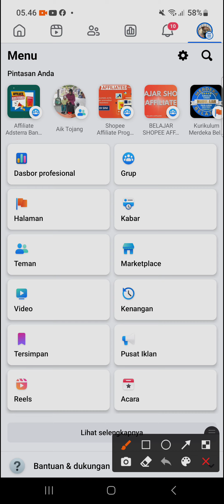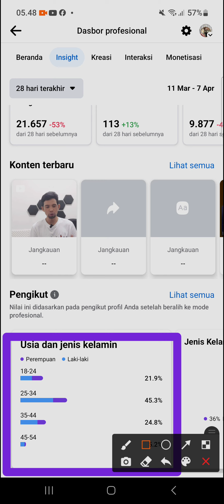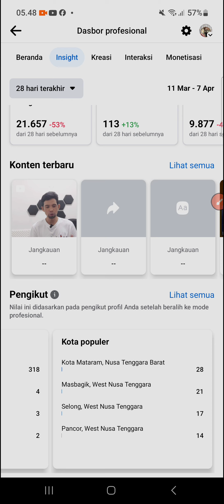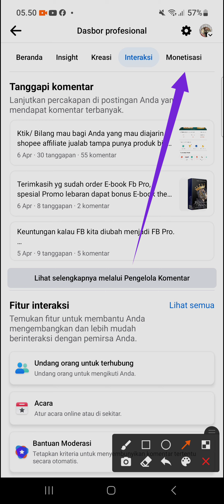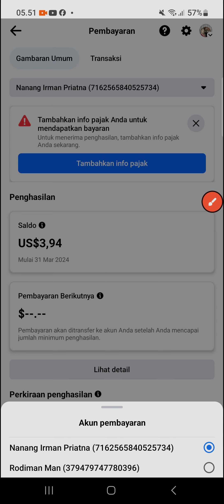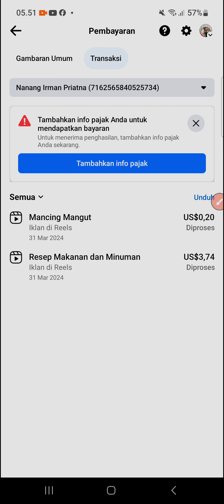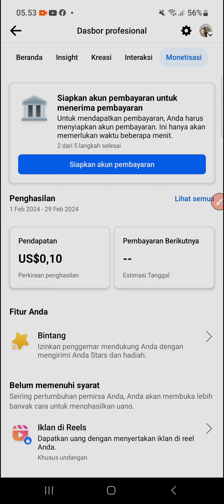Cara dapat uang di FB PRO Cukup Penuhi 4 Langkah Monetise Facebook Pro